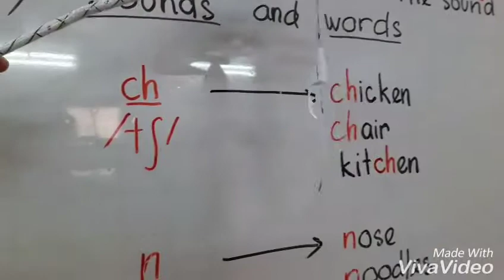Halloween phonics :))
OWS